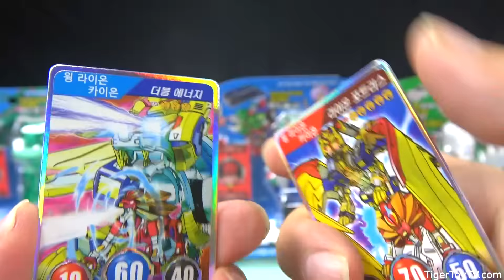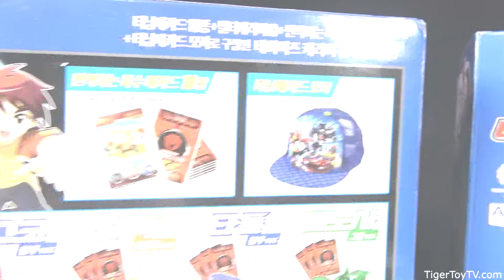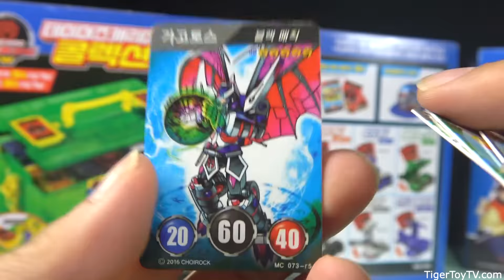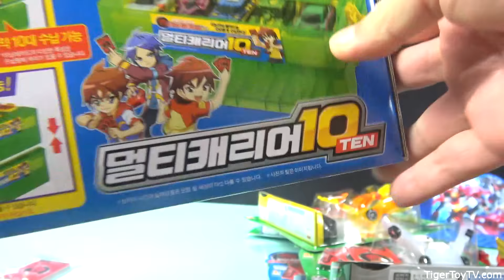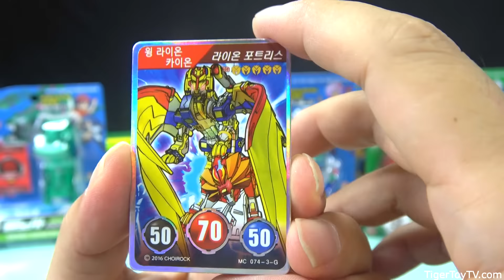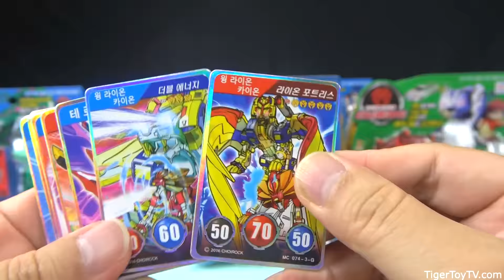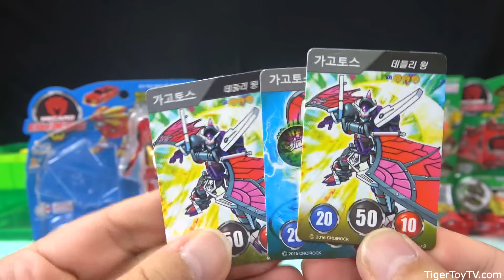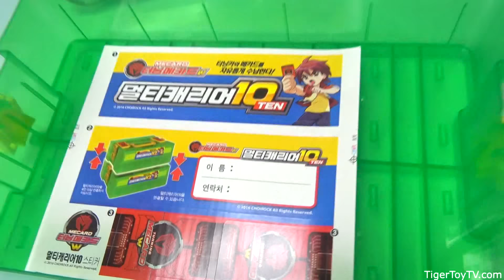[윙 라이온/카이온 카드 찾는방법!] 터닝메카드 테이머즈캐리어 콜랙션세트 리뷰 [타이거토이 터닝메카드]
좋아요, 공유는 타이거토이의 힘이됩니다 ^^

터닝메카드 테이머즈 캐리어 콜랙션 세트를 리뷰합니다 터닝메카드W 카이온 과 투스코 및 10개  메카니멀이 들어있고 은테두리 카드 10장, 터닝메카드 모자, 멀티 캐리어 10 정리함 을 포함해서 129,000원 으로 판매되고 있습니다 구종 메카니멀이 없으신 분들은 괜찮은 선물입니다 특히 아주 어마어마한 윙 라이온 카이온 카드가 2장정도  들어 있다면 저는 만족합니다 근데 랜덤인거 같습니다 1년전에는 그리핑크스 메카니멀 나오기전에 그리핑크스 카드가 찾기 힘들었을때 그리핑크스 스핀킥 카드는 1장에 7만원식 팔리고 있었습니다 드물게 크로키와 무간에서만 가끔 하나식 그리핑크스 카드가 나와서 카드수집가들의 마음을 사로잡은 기억이 어제같아요 요즘 터닝메카드 인기가 약간 떨어졌지만 윙 라이온 카이온, 가고토스, 카이온 카드는 진짜 멋있습니다 ^^
이 테이머 세트에 윙 라이온 카이온 카드가 들어있을줄 상상도 못했습니다 전 그냥 이상한 빤짝이 카드 아니면 홀로그램 카드가 나올줄 알았는데 홀로그램카드가 있었으면 더 멋있을거같지만 윙 라이온 카이온 카드 2장을 찾아서 불만이 없습니다